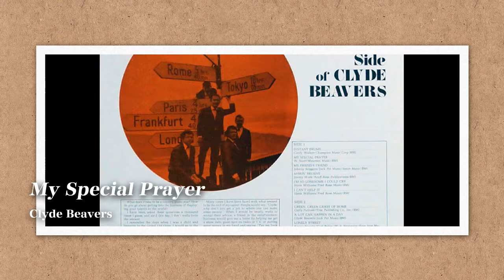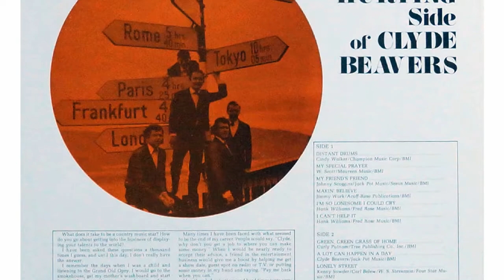Clyde Beavers - My Special Prayer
from the album "THE LOVE AND HURTING SIDE OF CLYDE BEAVERS"